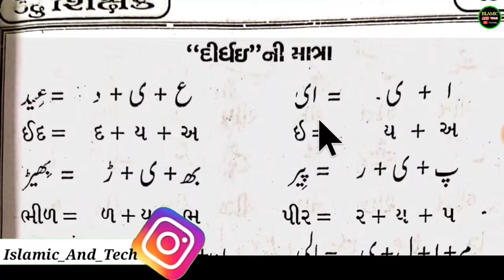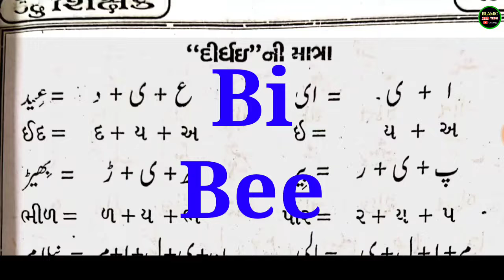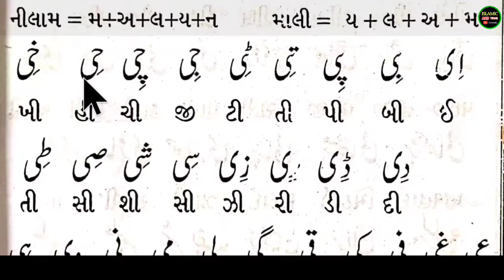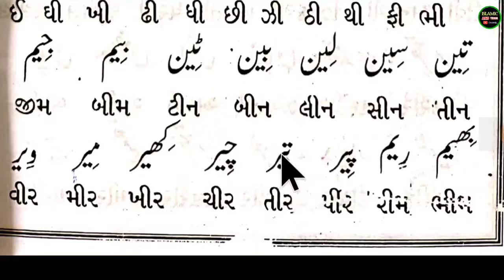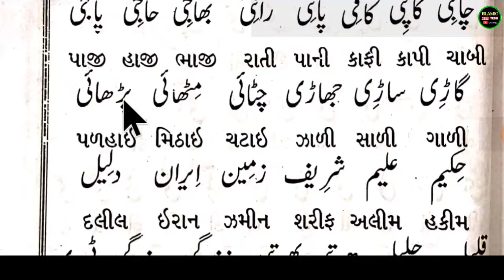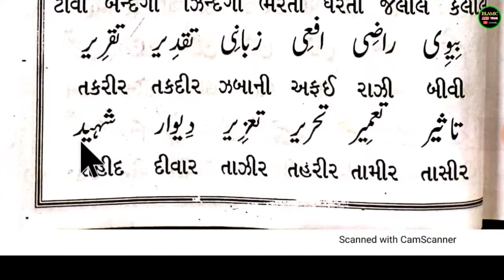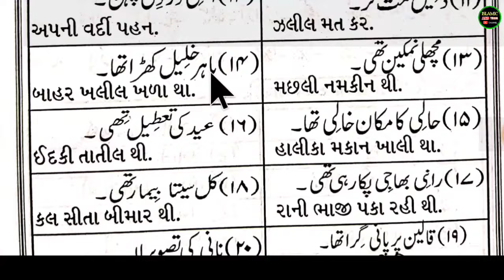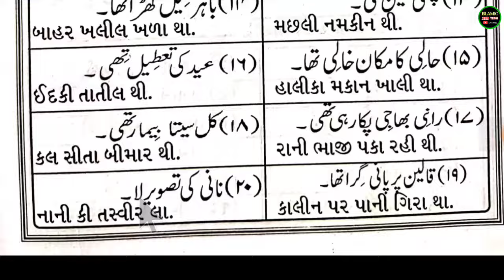Urdu Learning Course Part 4 ll Urdu Padhna Sikhe Asani se ll Learn Urdu Course In hindi